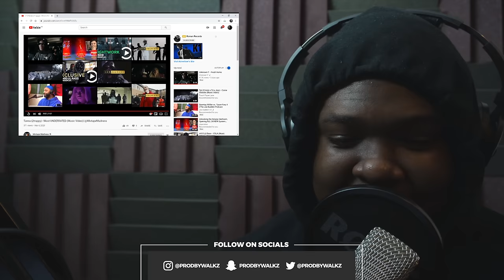Tanna (2trappy) - Most UNDERRATED (Music Video) | @MixtapeMadness (REACTION)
Beat in Intro/Outro ➜ 'Japanese Drill' By BMO
Insta ➜ brandonmxrris

Reacting to Tanna (2trappy) - Most UNDERRATED (Music Video) | @MixtapeMadness